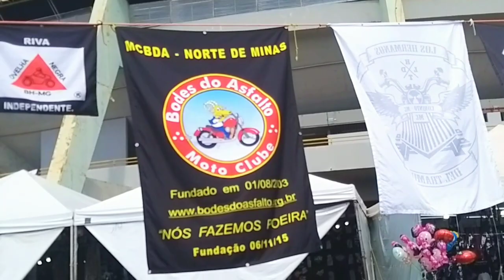7 encontro de motos de Montes claros